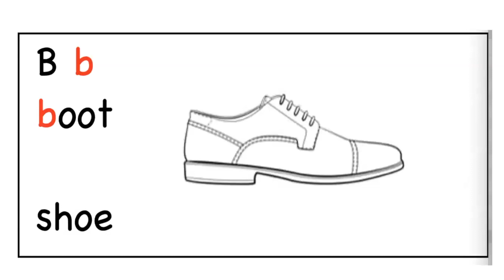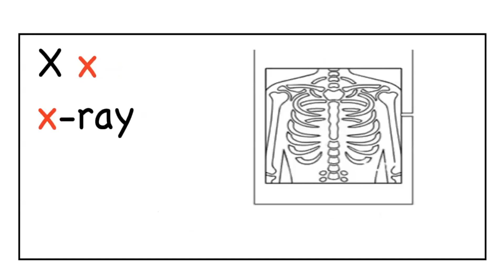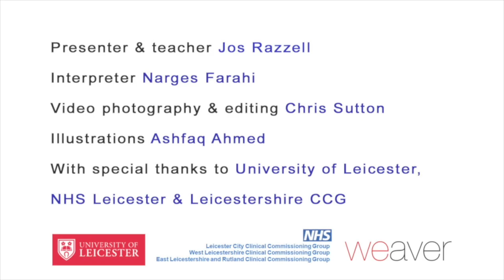صداهای حروف با تصاویر: Letter sounds with pictures (Dari)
صداهای هر حرف را با استفاده از تصاویر یا کلمات آشنا از زبان دری یاد بگیرید

Letter sounds with pictures: learn the sounds of each letter using pictures or familiar words from the Dari language.